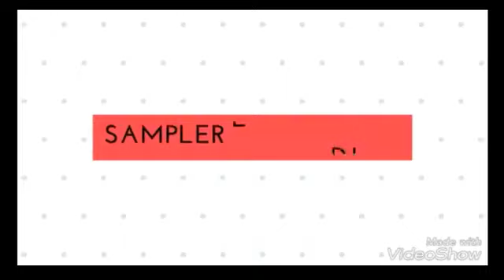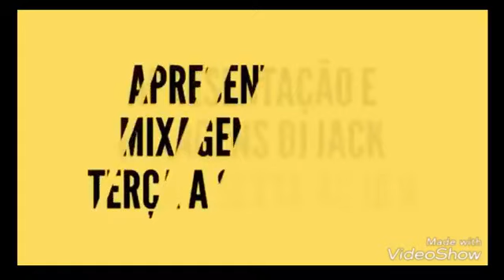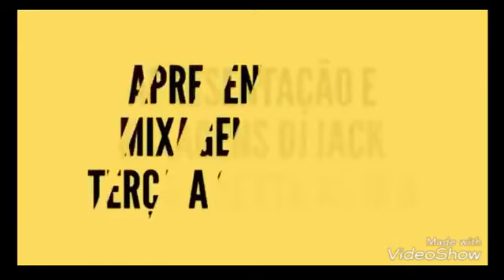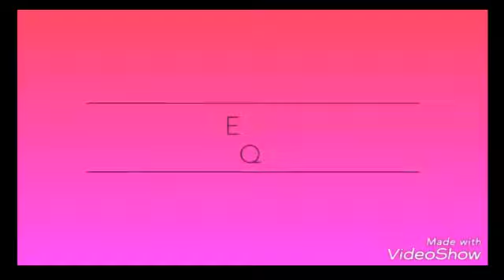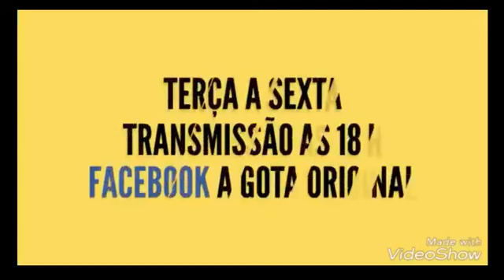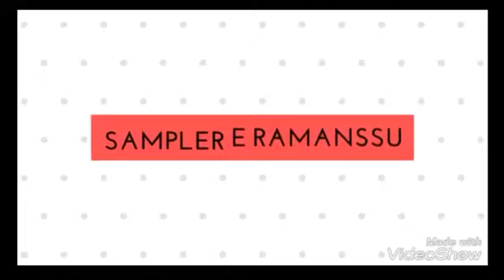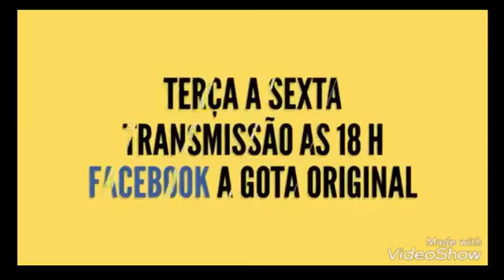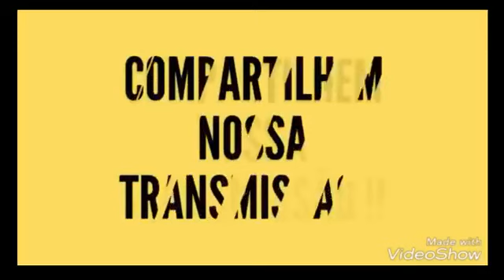A GOTA ESPECIAL DE DOMINGO COM DJ SAMPLER (07/ 01/ 2018)